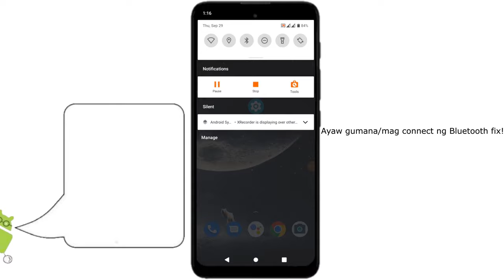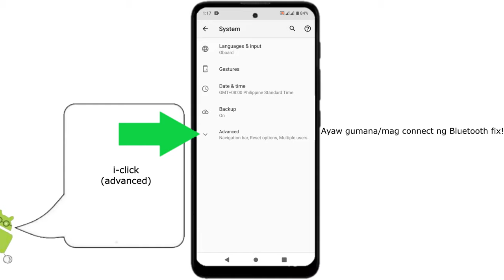Paano ayusin ang phone bluetooth 2022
itong video na ito ay para sa mga mobile phone users. na nais i-connect ang phone bluetooth nila sa ibang devices tulad ng bluetooth speakers computers o kahit sa ibang phone ngunit/pero ayaw mag connect. panoorin ang video naito kung paano maaaring ayusin ang problema ng phone bluetooth na ayaw mag connect sa ibang devices.

I'm using this app below to create an intro. (not sponsored)